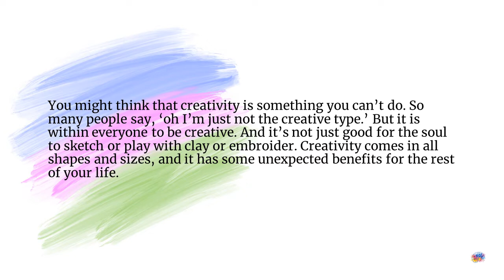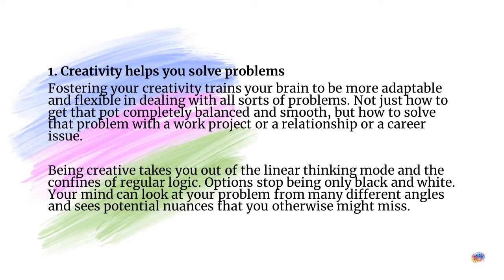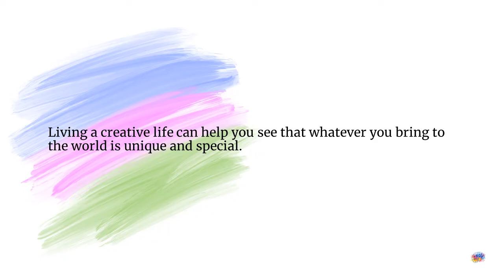5 Reasons to Develop Your Creativity in Daily Life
You might think that creativity is something you can’t do. So many people say, ‘oh I’m just not the creative type.’ But it is within everyone to be creative. And it’s not just good for the soul to sketch or play with clay or embroider. Creativity comes in all shapes and sizes, and it has some unexpected benefits for the rest of your life. Watch this video and find out.